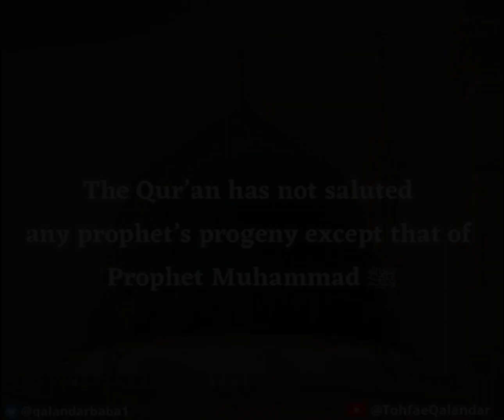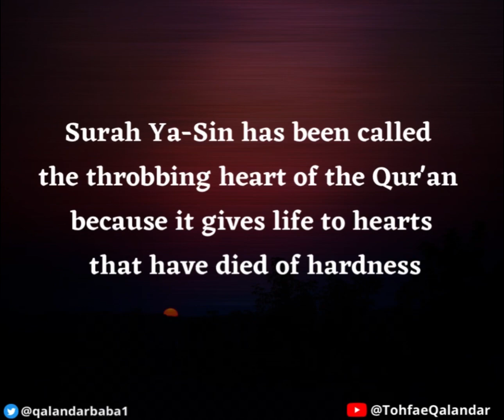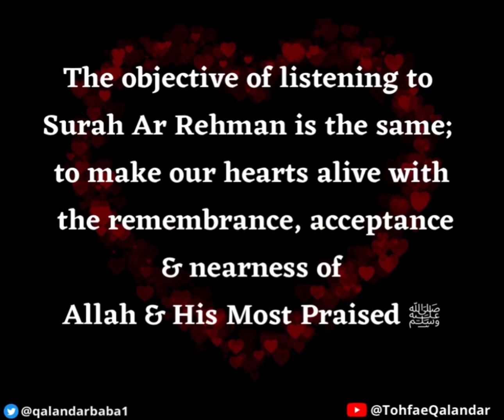YASIN ﷺ; O Master of Mankind